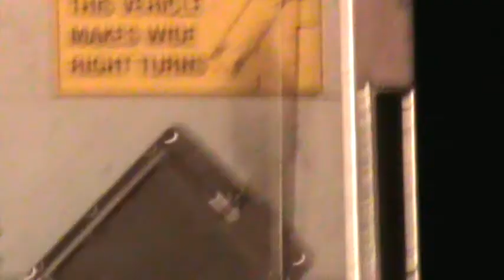West Bound Wreck On i-70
All Prayer Go's Out Too The Family And The Truckers That Lost Their Lives On The West Bound I-70 Wreck. FROM THE NEWTON FAMILY.